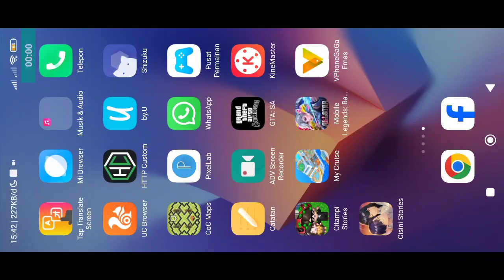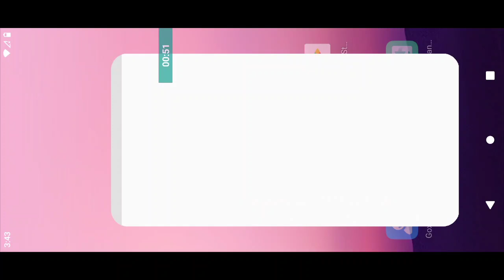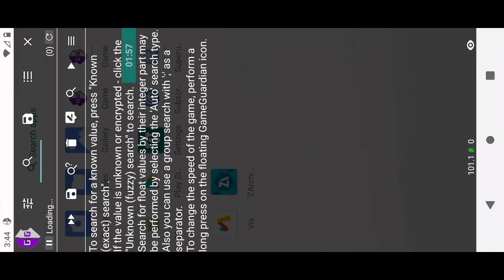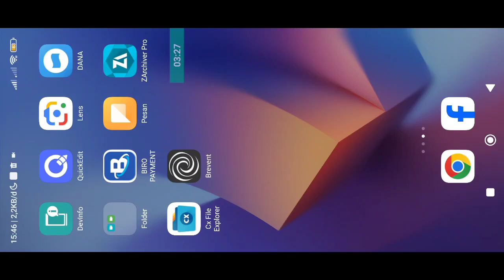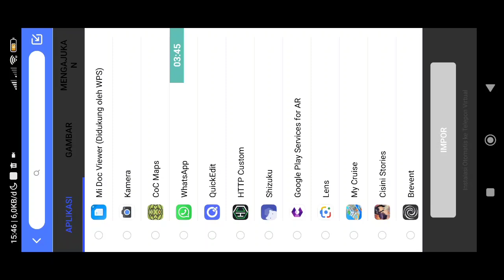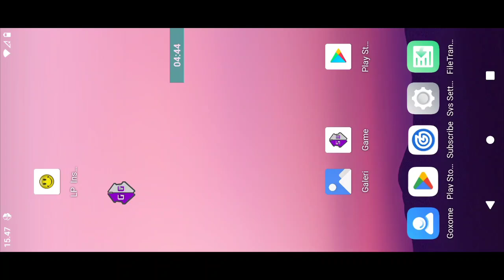Cara Setting Vphonegaga ❗Support Google play store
cara setting VphoneGAGA terbaru 2025